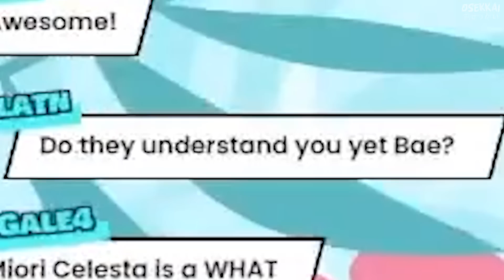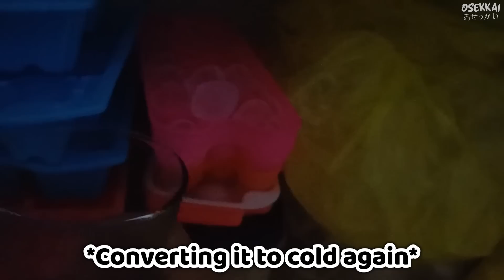Miori Celesta Laughs at Bae's "𝐖𝐚𝐫𝐦 𝐖𝐚𝐭𝐞𝐫"【Hololive EN | Hakos Baelz x Miori Celesta | Osekkai VA】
Bae didn't know that "warm water" is something that only Australians know.